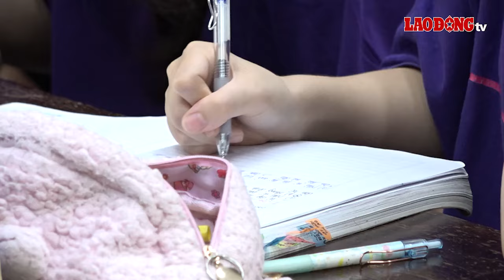Trưởng Ban Chỉ đạo quốc gia Kỳ thi tốt nghiệp THPT 2024 nhắn nhủ thí sinh | Báo Lao Động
BÁO LAO ĐỘNG | Thứ trưởng Bộ Giáo dục và Đào tạo Phạm Ngọc Thưởng - Trưởng Ban Chỉ đạo quốc gia Kỳ thi tốt nghiệp THPT năm 2024 đã chia sẻ, động viên các em học sinh và đội ngũ cán bộ, giáo viên làm công tác thi năm nay.

* Đường dây nóng: 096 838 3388